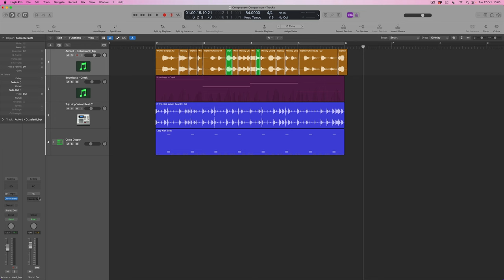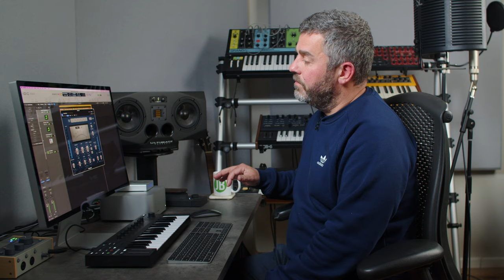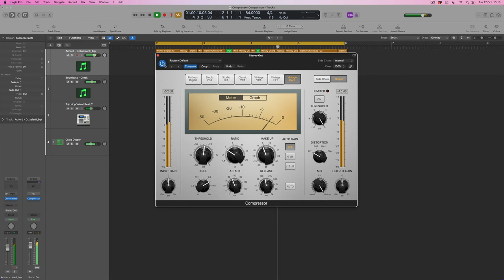LOGIC PRO X - Compressor Types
In this episode, I’m going to shed some more light on Logic’s Compressor plug-in, using it at the Stereo Output, 2-buss stage to hear how its various models work across a whole mix.

I’ll show you how Compressors work before we take an audio tour of the effect that each Compressor type can have on a mix, listening carefully to the ways in which different dynamic responses translate to different tonal results. I’ll explain a little of the background behind each of Logic’s modelled Compressor types but also remind you that these are all being used on the same piece of music, across the whole mix; whenever you’re applying Compression to your own single tracks, Track Stacks, or if you’re working in different musical genres, exploring what each Compressor offers your sounds and mixes is hugely worthwhile.

00:00 Intro
01:35 Track playback
02:11 Platinum Digital
03:03 What do Compressors do?
04:38 Unifying settings and exploring Platinum Digital
08:08 Studio FET
11:37 Vintage FET
13:03 Studio VCA
14:33 Understanding Attack Time
15:16 Classic VCA
17:03 Vintage VCA
18:54 Vintage Opto
20:14 Summary